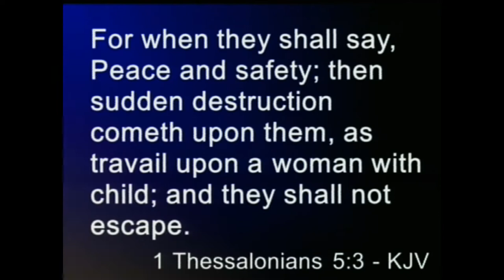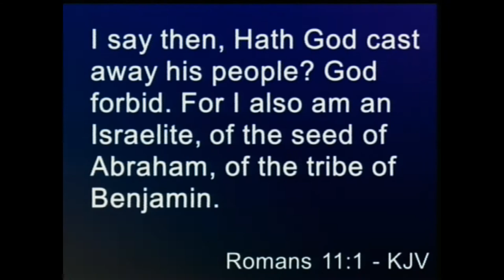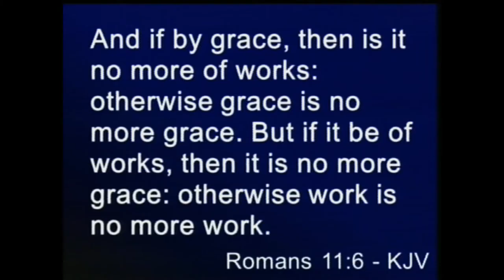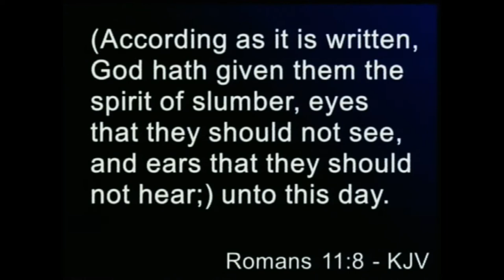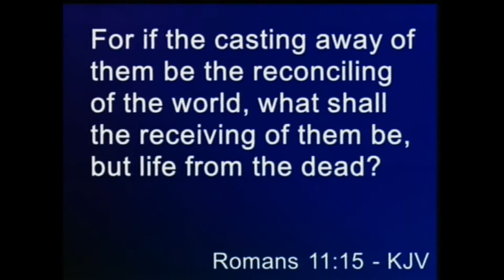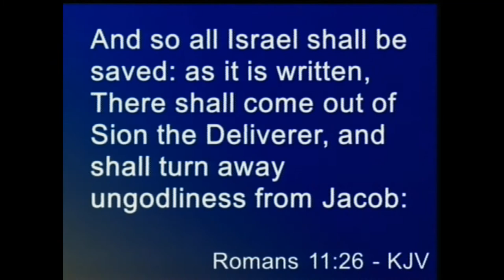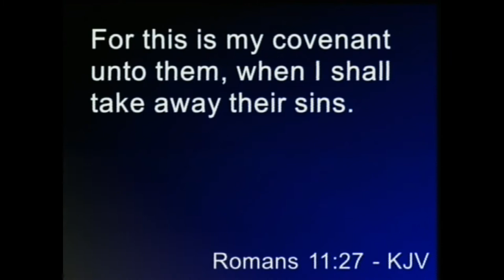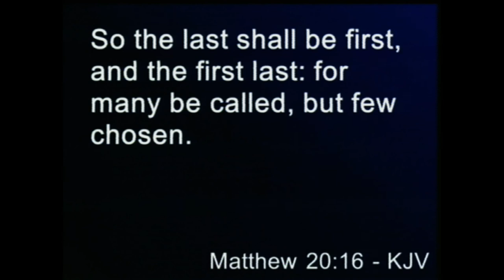Sunday Bible Study 12/20/20